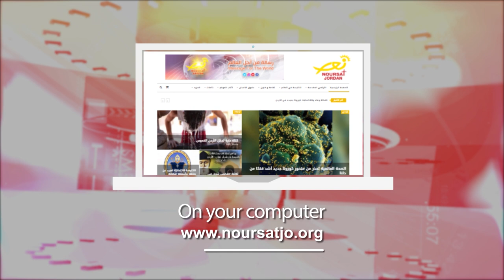Jordan in a Week 19 / 4 / 2023